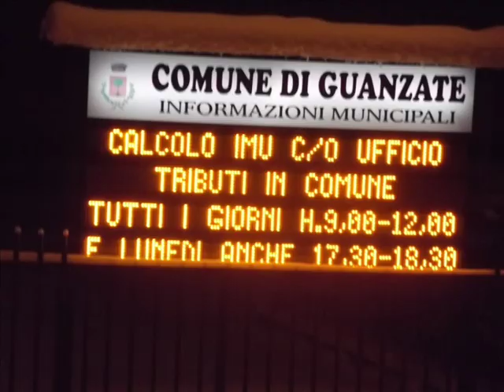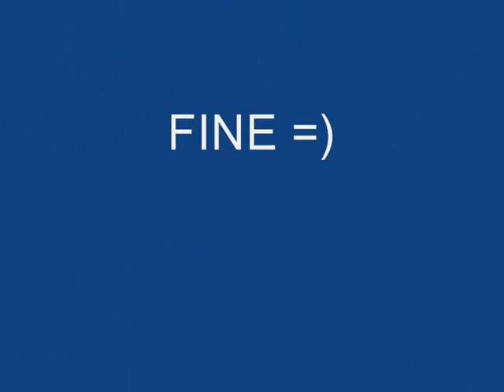SGOMBERO NEVE A GUANZATE -2012-